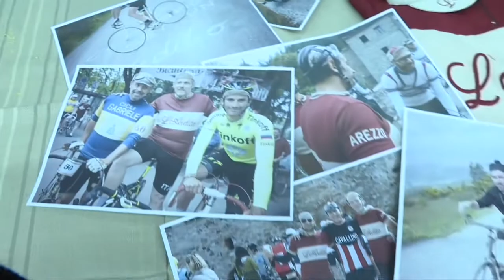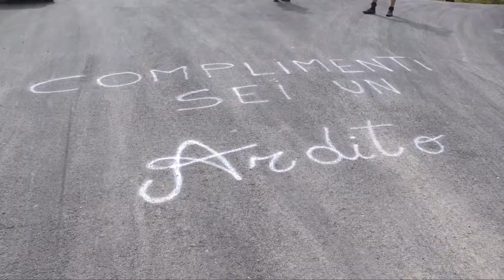Auguri...Arditi !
Gli Arditi in una simpatica esibizione canora.
I migliori auguri di Buone Feste da tutti noi.

Vi aspettiamo per la 2° edizione di Bicinfiera e L'Ardita il 26, 27 e 28 Maggio 2017.